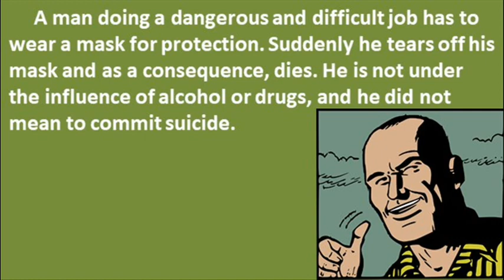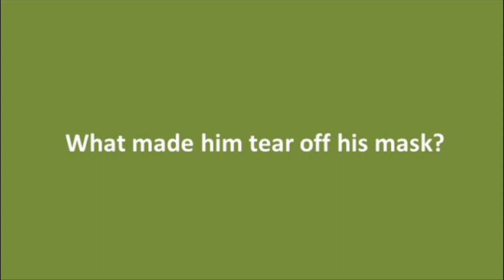Riddle #302 - Difficult Job